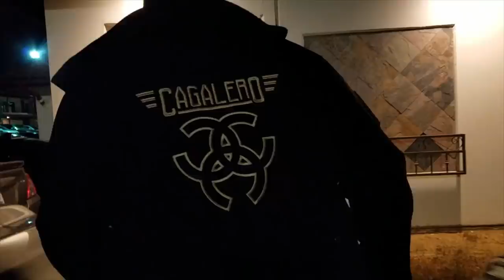Tony Romo for Dallas Cowboys Headcoach? | Stand Up Comedy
i may have taken this joke a little too far.. you tell me.